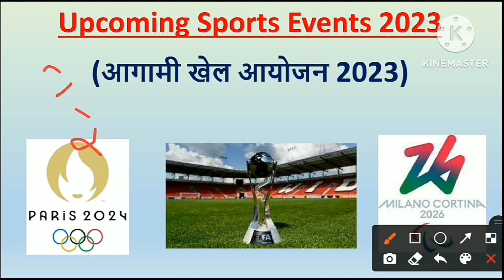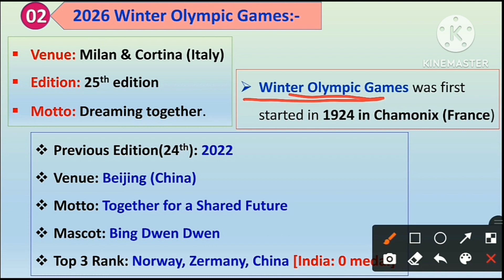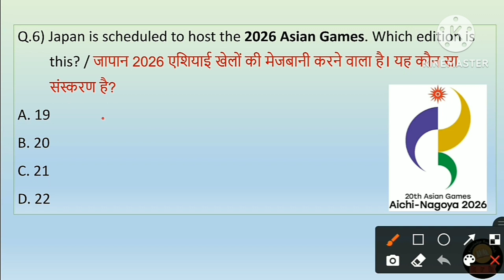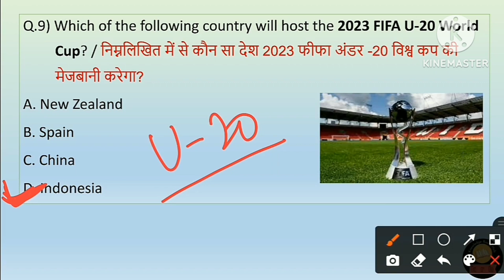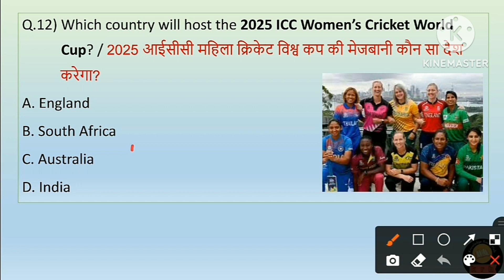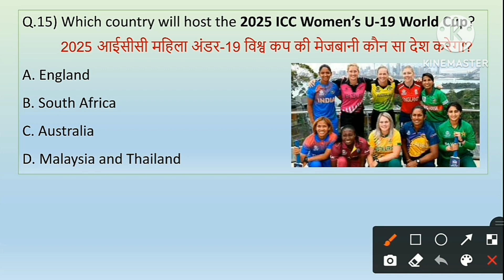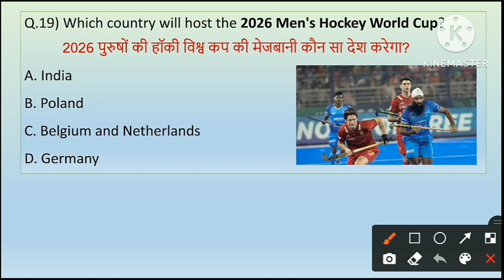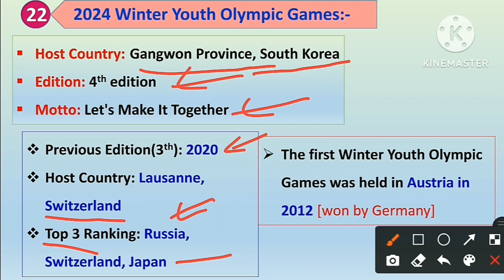आगामी खेल का आयोजन।।2023 Upcoming sports events।।upsssc vdo Reexam 2023।Junior assistant